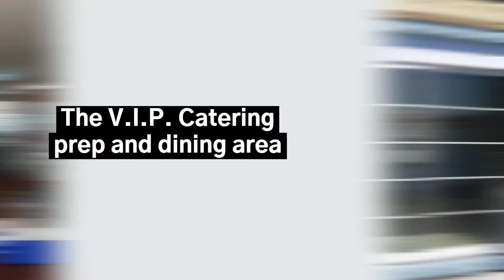Video Maine State Pier FULL HD